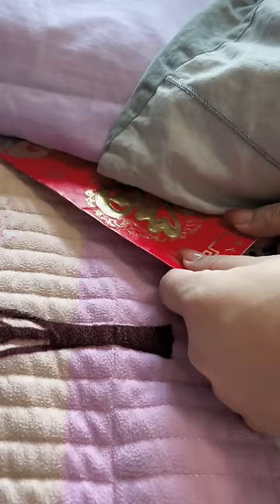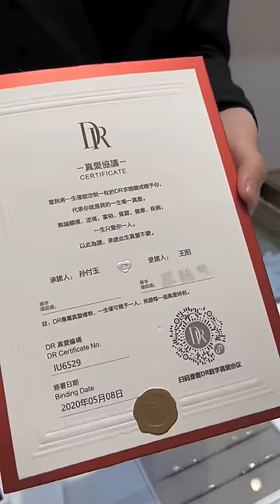爸爸好心為媽媽賣糖葫蘆，竟然被嫌棄不是扁的，小九立刻助力她實現夢想【周小九】